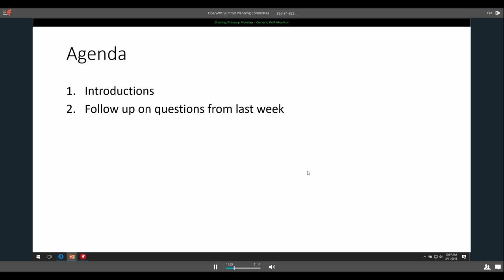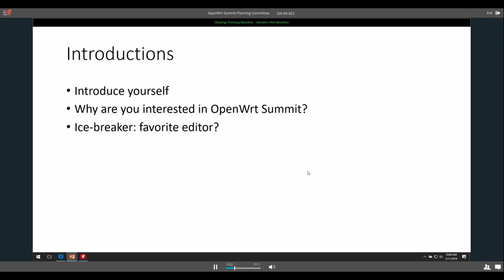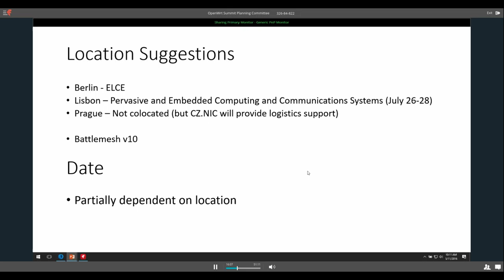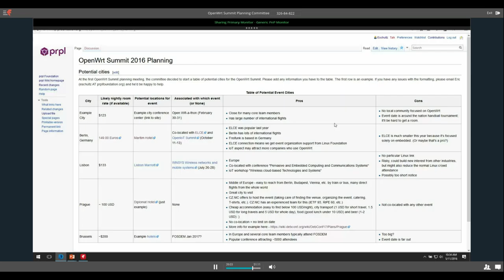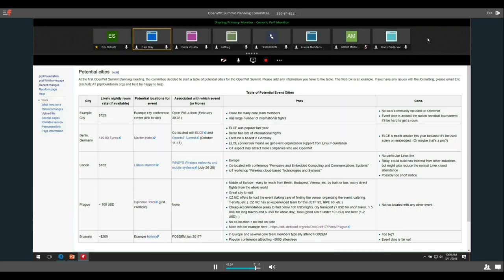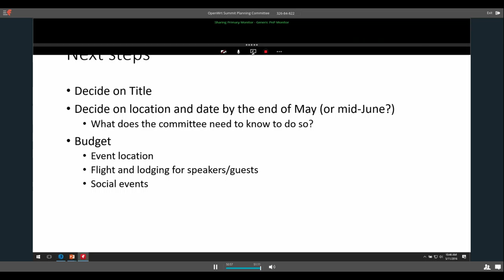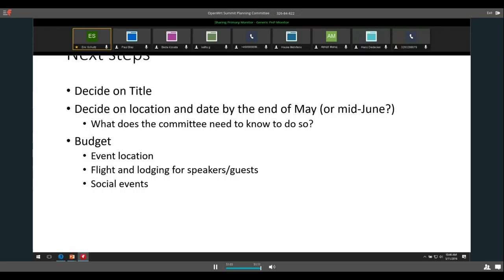OpenWrt Summit Meeting - May 11, 2016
OpenWrt Summit Committee Meeting on May 11, 2016